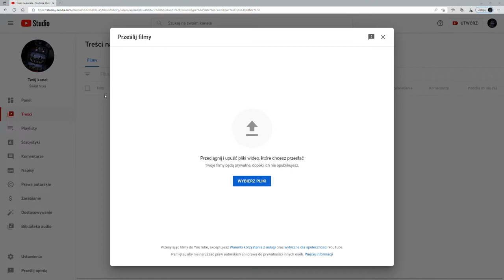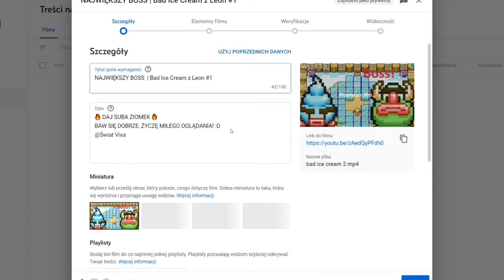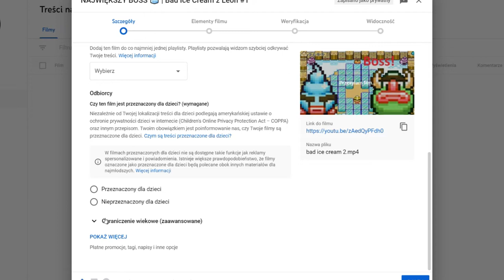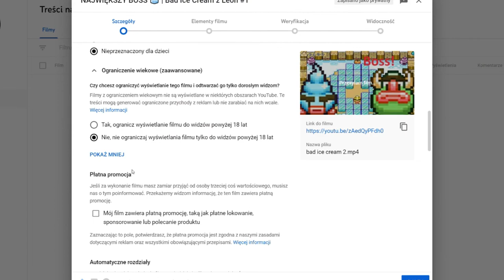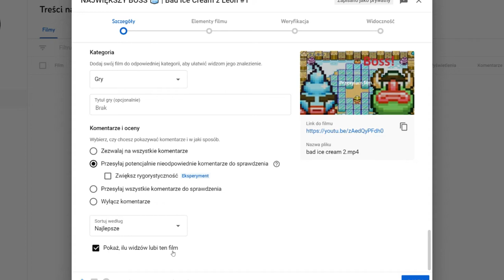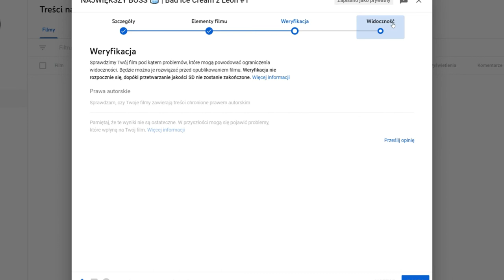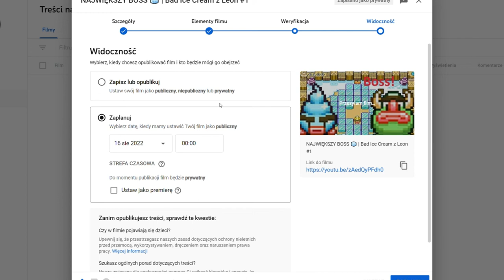Jak dodać film na YT? Skąd brać muzykę do filmów?